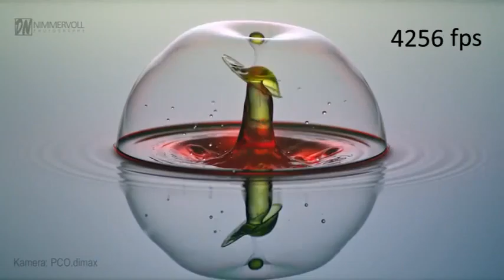dont stop ....rain drop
the delicate intricacies of water's constitution the subtle rhythms of
natures perfection in motion.